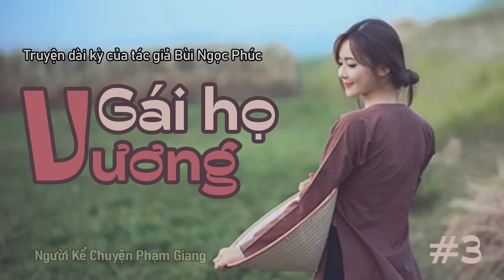Gái họ Vương Phần 3 I truyện dài kỳ của Bùi Ngọc Phúc I NKC Phạm Giang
Các bạn đang đến với kênh Người Kể Chuyện. Mời các bạn nghe tiếp phần 3 tác phẩm Gái họ Vương của tác giả Bùi Ngọc Phúc qua giọng đọc của Phạm Giang